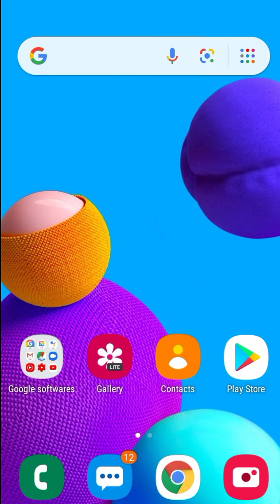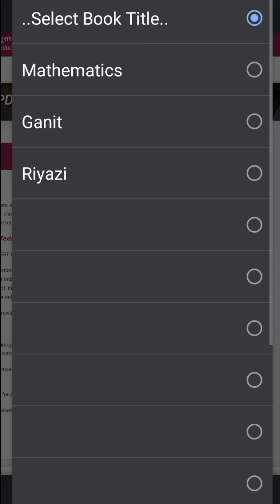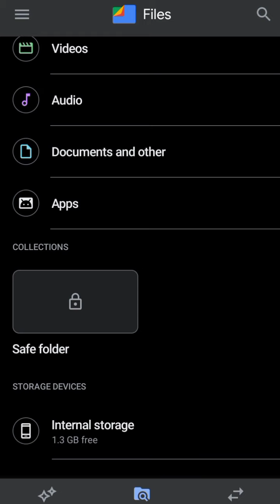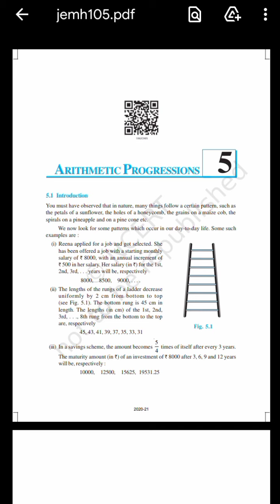How to download NCERT ebooks in your mobile(Free) in hindi | Tutorial video | Discover New World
Hey guys
Welcome back to Discover New World.

I am going to show, that how can you download NCERT ebooks of any class in pdf in your mobile or pc

Step 1: Open your browser and search "NCERT"
Step 2: Click on first link then go to textbooks and then go to ebooks and click on pdf (I-XII)
Step 3: Select your class, subject and title of book and then tap to go
Step 4: Click on option "Download Complete book" and extract it from your internal storage

I hope you understood and

And if you're new to our channel then plz don't forget to subscriber Discover New World

untill then
Good bye
Take care